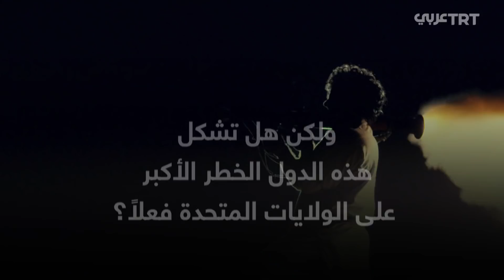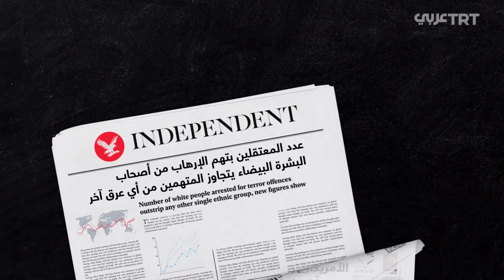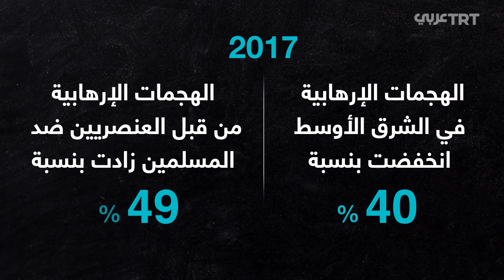إرهاب من نوع جديد في الولايات المتحدة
الإرهاب الداخلي في الولايات المتحدة يهدد الأمن القومي أكثر من إرهاب المسلمين المتطرفين..